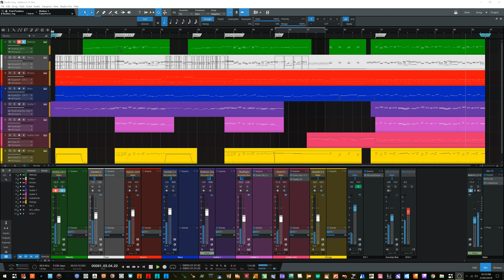Theme From The Greatest American Hero (Believe It Or Not) - Joey Scarbury 1981 (Instrumental Cover)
Produced with Studio One 4.5 Professional

Software Instruments:
- 8Dio Anthology
- Arturia Synclavier V
- Musiclab RealEight
- MusicLab RealGuitar Steel String
- MusicLab RealLPC
- Production Voices Production Grand 2
- Scarbee Pre-Bass Amped

System:
- Intel Core i7 7700K
- 64GB RAM
- 2 x Crucial MX500 SATA SSD (500GB & 1TB)
- 1 x Samsung 960EVO PCIe x4 SSD (512GB)
- 2 x Intel SATA SSD (240GB & 480GB)